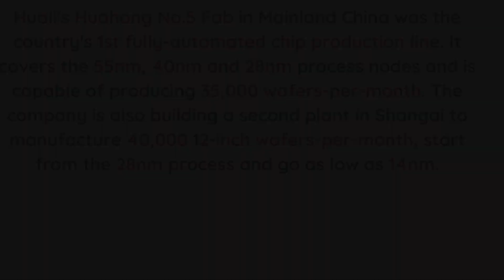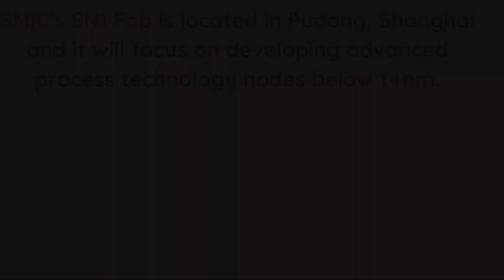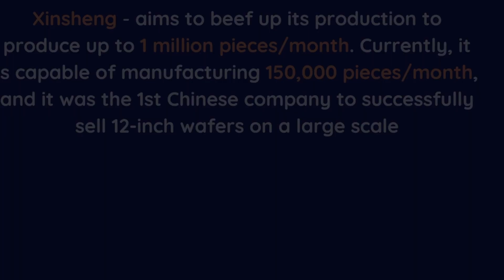Sub-14nm Chips from SMIC | SMIC's SN1 Fab in Shanghai will produce sub-14nm chips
Reference :
Video animations and digital images : vecteezy
Canva